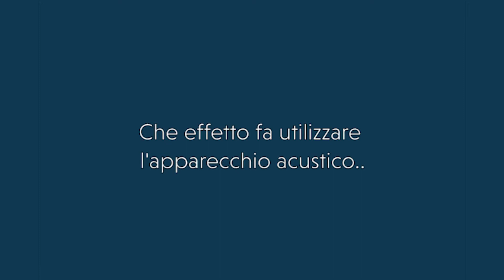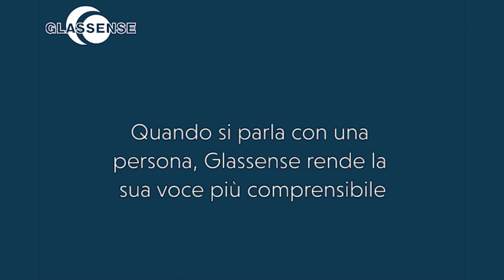Glassense Wearable assistive device for hearing impairment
Wearable assistive device for hearing impairment